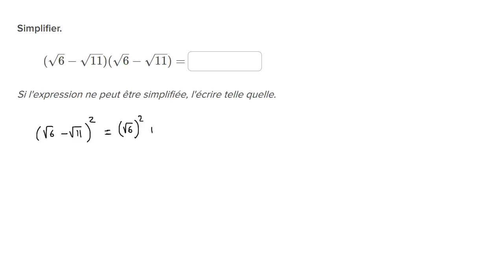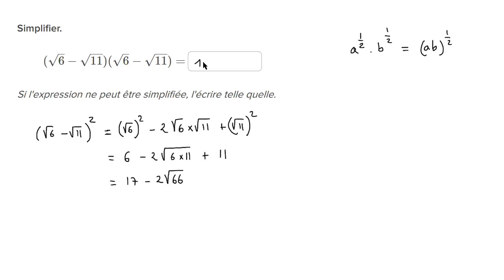Simplifier les racines carrées dans une expression numérique 2